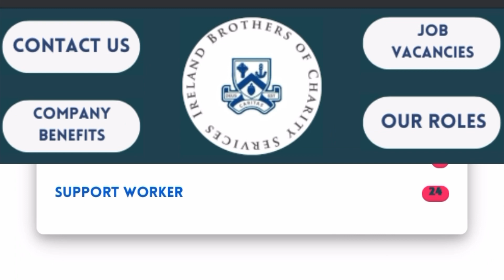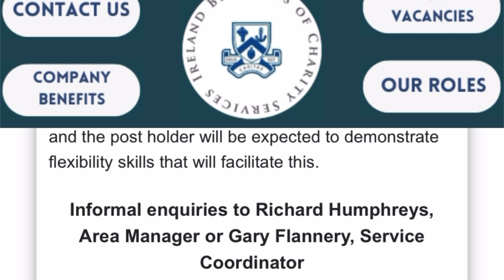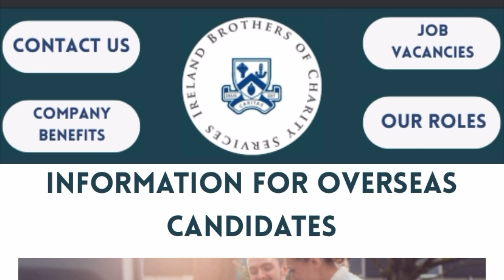Relocate to Ireland | Company Currently Hiring from overseas with Visa Sponsorship | Apply Fast